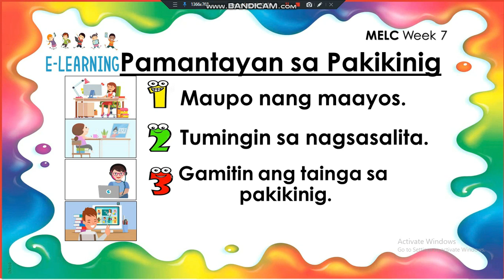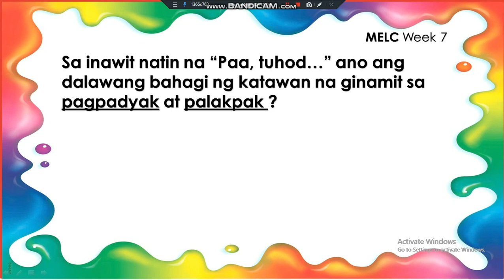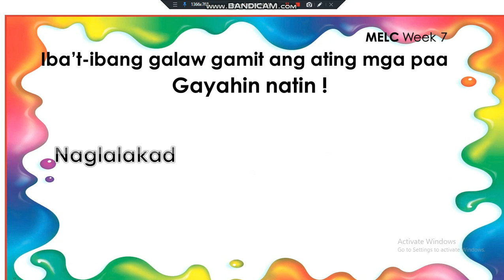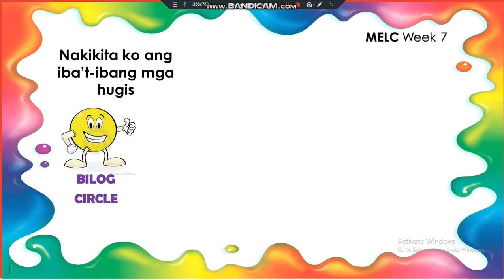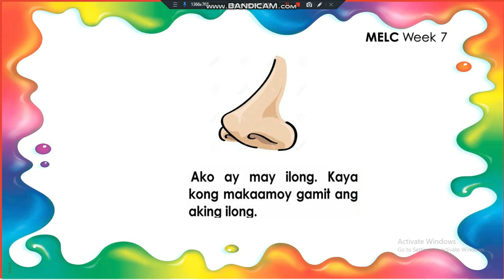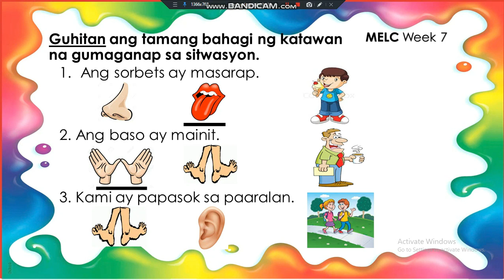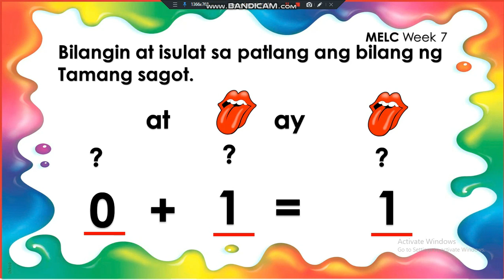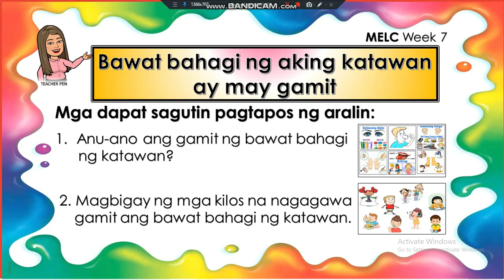Week 7 "Bawat bahagi ng aking katawan ay may gamit."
Dont forget to finish the video before downloading the PPT soft copy :) For complete files you may send your inquiries @my official facebook account (Penielle Joy Enguerra Antonio)